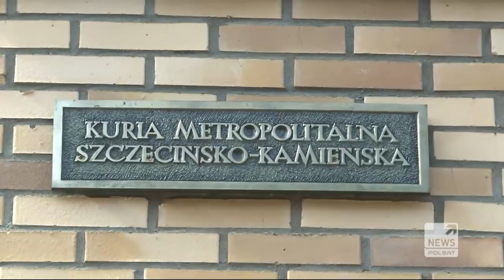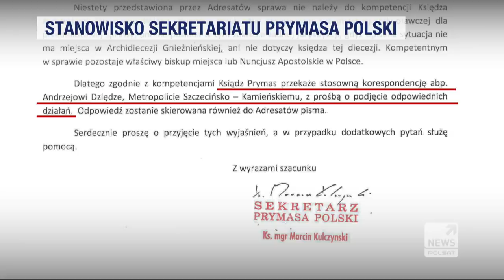Bunt w kościele. Parafianie zabrali księdzu klucze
Zwykle owce podążają za swoim pasterzem, ale nie w tej parafii.
W Nowielinie w Zachodniopomorskiem mieszkańcy zabrali księdzu klucze do kościoła i nie zamierzają ich oddawać. Chcą nowego proboszcza.  Dlaczego? O tym Robert Gusta